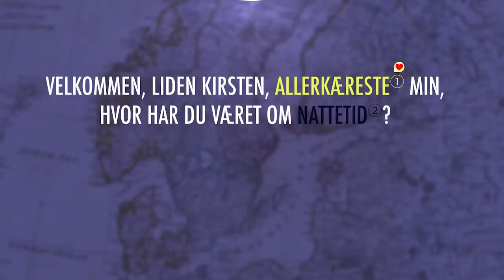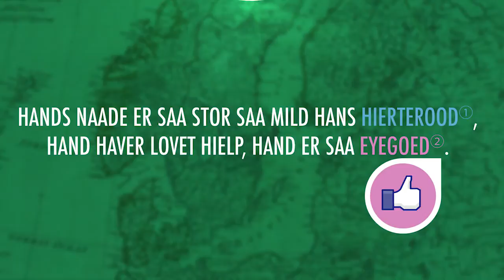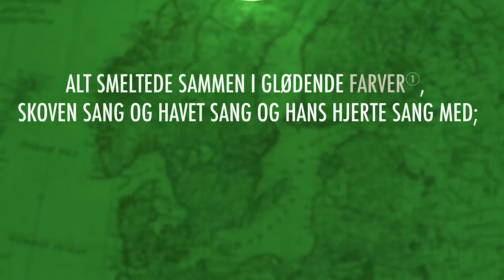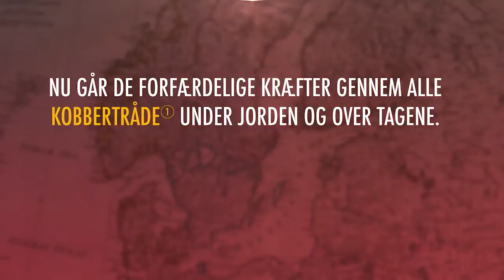Crash Course - Aarhus History (Denmark - Århus Historie) | Aarhus Statsgymnasium ÅSG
Here's our Crash Course about the history of the beautiful city: Aarhus!

Credits to John Green, Hank Green and their team!

Crash Course - Denmark - Århus - Dansk/Historie School Project.